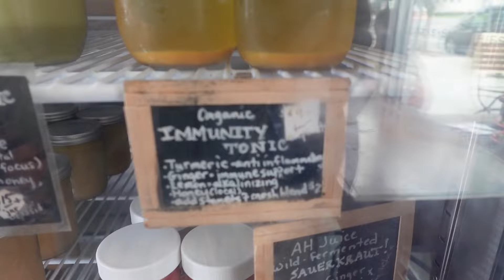Why I Was Removed from a Flight Attendant Trip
Good afternoon all of you beautiful people! How are you doing today? I hope you enjoy my flight attendant work vlog. I take you with me on my trip to Santa Barbara, and another surprise layover. I hope you enjoy the healthy food, flightattendant behind-the-scenes, and things I saw on my trip. travel is always an adventure! You just never know what will happen. I would love to chat with you. Have a beautiful day!

All opinions expressed on my channel are mine alone and do not necessarily reflect views of my employer